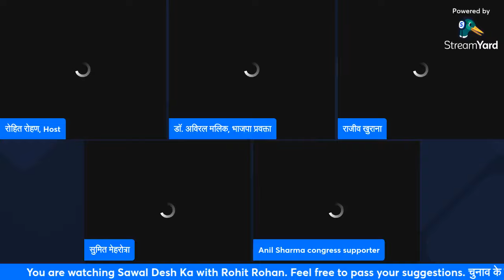First phase of the election, which direction is it leaning towards? Who is expecting how many seats?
चुनाव के प्रथम चरण में दिशा कौन सी है? किसको कितनी सीटें आने की उम्मीद दिख रही है?
चुनाव के प्रथम चरण का झुकाव किस ओर!